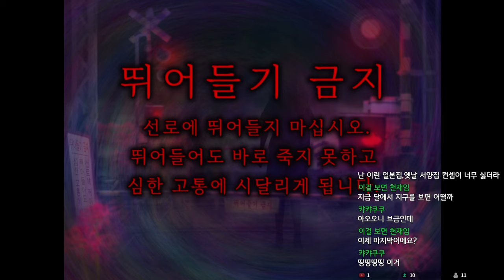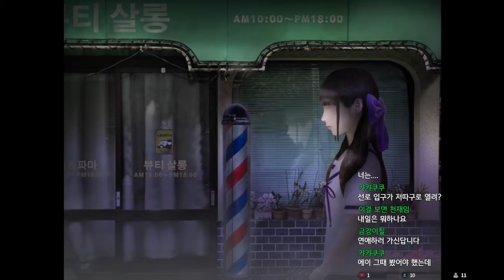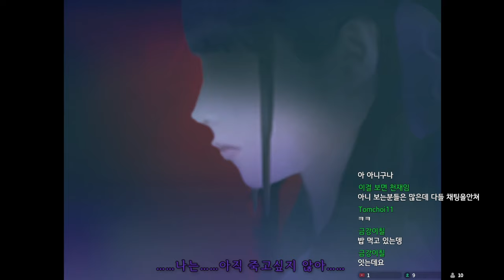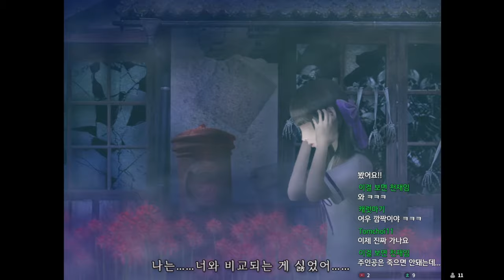[아임시안] 언니....언니...우리 언제나 함께 했잖아... 언제나 함께하자...(이은날 8편-모든캐릭 등장)